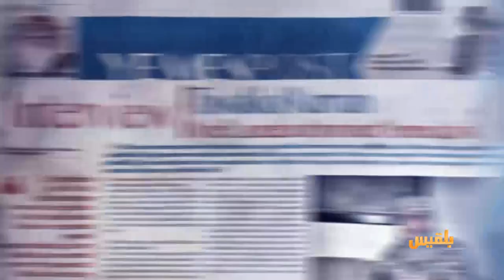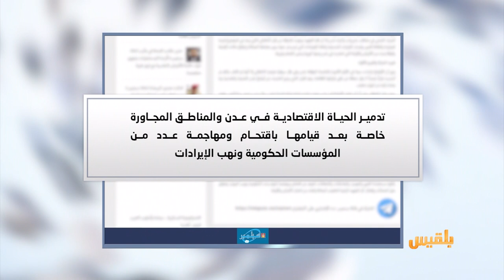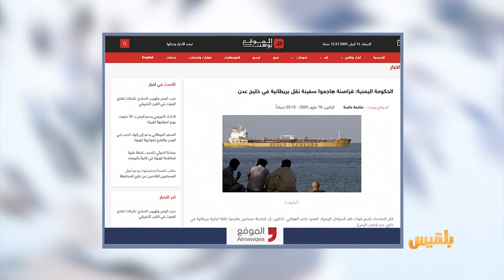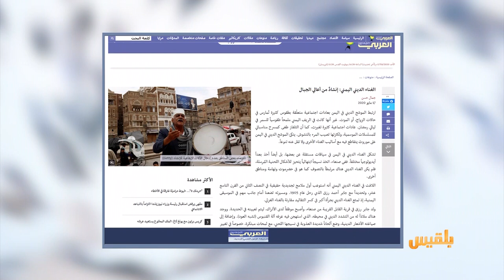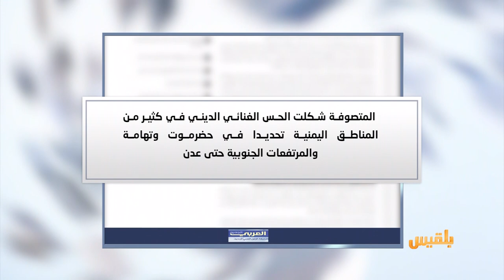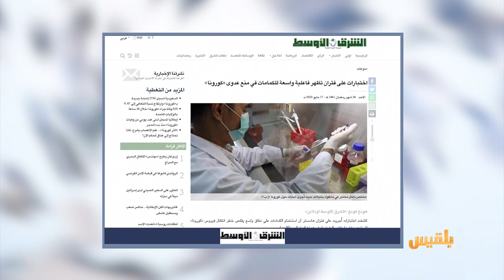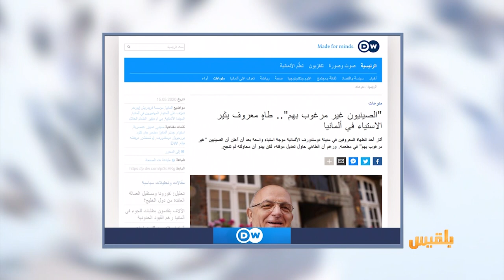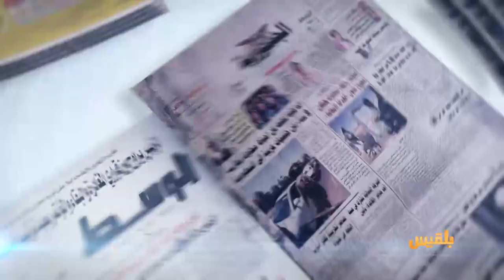كشك الصحافة | 18 - 5 - 2020 | تقديم: أمل علي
الصحافة العربية
الموشحات الدينية في اليمن.. لماذا اختفت من ملامح طقوس شهر رمضان

من الاخبار المنوعة
طاه معروف في ألمانيا يثير الاستياء بسبب جملة عنصرية ضد الصينيين